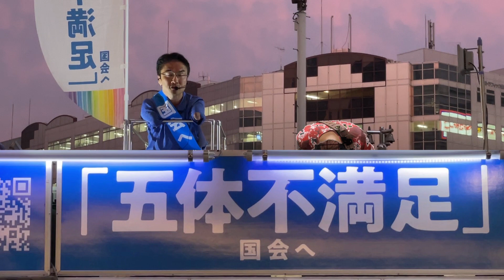「フェイク」Mr.Children 乙武さんの選挙演説の応援演奏 シア太くんのたどたどしいギター弾き語り Japanese playing the guitar